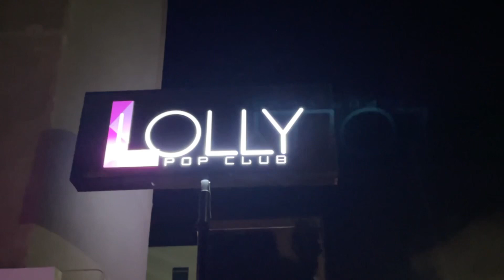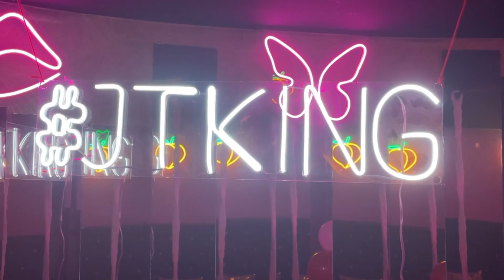My Birthday En Lollypop ❤️ Tijuana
¡Gracias a todos los que celebraron mi cumpleaños!